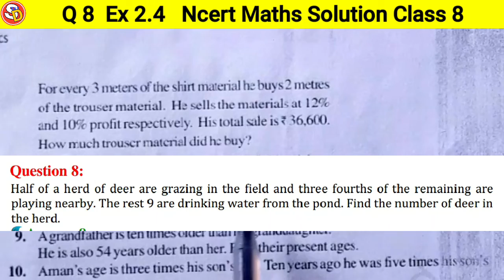Q 8 Ex 2.4 Ncert Maths Solution Class 8 Saraswati Shishu Vidya Mandir सरस्वती विद्या मंदिर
नमस्कार बच्चों
इस विडियो में Ncert  Maths Class 8 Ex 2.4 Q 8 को Solve किया गया है। आप सभी इस विडियो को ध्यान पूर्वक देखकर समझें और उसे Revise भी करें। धन्यवाद।